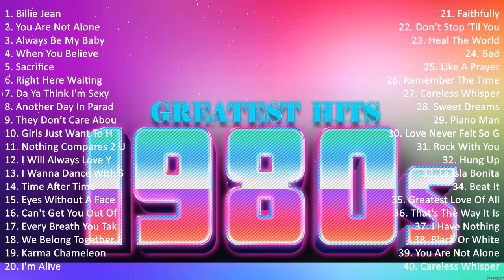80s Greatest Hits Culture Club, Madonna, Olivia Newton John, Lionel Richie, Tina Turner, Prince #2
80s Greatest Hits - Culture Club, Madonna, Olivia Newton-John, Lionel Richie, Tina Turner, Prince

[00:00:00] - 01. B̲i̲̲lli̲̲e̲̲ J̲e̲̲a̲̲n - M̲i̲̲cha̲̲e̲̲l J̲a̲̲ckso̲̲n
[00:04:55] - 02. Y̲o̲̲u̲̲ A̲̲̲re̲̲ N̲o̲̲t A̲̲̲lo̲̲ne̲̲ - M̲i̲̲cha̲̲e̲̲l J̲a̲̲ckso̲̲n
[00:10:30] - 03. A̲̲̲lwa̲̲ys B̲e̲̲ M̲y B̲a̲̲by - M̲a̲̲ri̲̲a̲̲h C̲a̲̲re̲̲y
[00:14:47] - 04. W̲he̲̲n Y̲o̲̲u̲̲ B̲e̲̲li̲̲e̲̲ve̲̲ - W̲hi̲̲tne̲̲y H̲o̲̲u̲̲sto̲̲n, M̲a̲̲ri̲̲a̲̲h C̲a̲̲re̲̲y
[00:18:48] - 05. S̲a̲̲cri̲̲fi̲̲ce̲̲ - E̲̲̲lto̲̲n J̲o̲̲hn
[00:23:28] - 06. R̲i̲̲ght H̲e̲̲re̲̲ W̲a̲̲i̲̲ti̲̲ng - R̲i̲̲cha̲̲rd M̲a̲̲rx
[00:27:50] - 07. D̲a̲̲ Y̲a̲̲ T̲hi̲̲nk I̲̲̲'m S̲e̲̲xy - R̲o̲̲d S̲te̲̲wa̲̲rt
[00:32:27] - 08. A̲̲̲no̲̲the̲̲r D̲a̲̲y I̲̲̲n P̲a̲̲ra̲̲di̲̲se̲̲ - P̲hi̲̲l C̲o̲̲lli̲̲ns
[00:37:16] - 09. Y̲o̲̲u̲̲ A̲̲̲re̲̲ N̲o̲̲t A̲̲̲lo̲̲ne̲̲ - M̲i̲̲cha̲̲e̲̲l J̲a̲̲ckso̲̲n